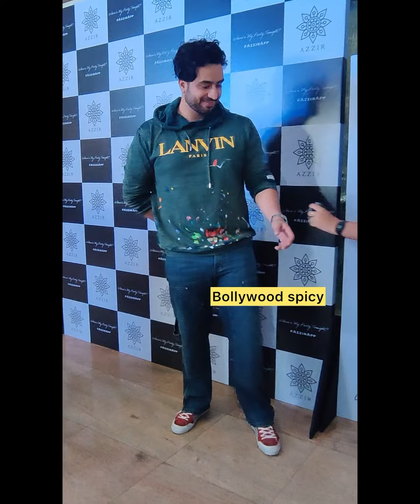Aly Goni Rahul Vaidya Disha Parmar Anjali Anand At Brand Launch Event In Mumbai Lastnight